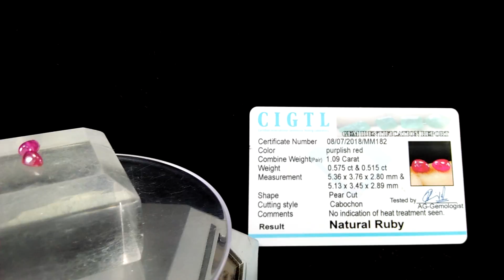See Vdo~1.09 Cts | CIGTL Certified | Museum Grade | Pink Red Ruby Pair Cabochon